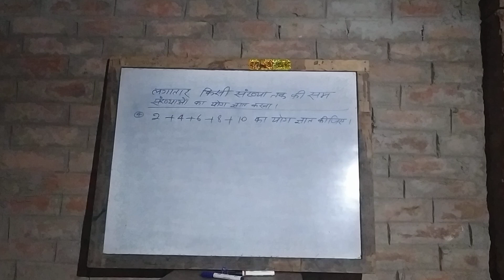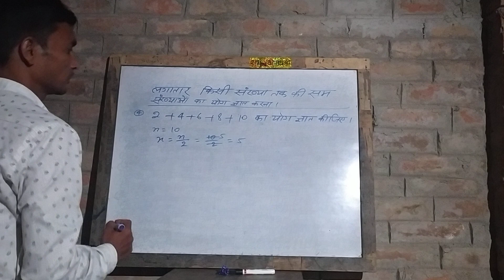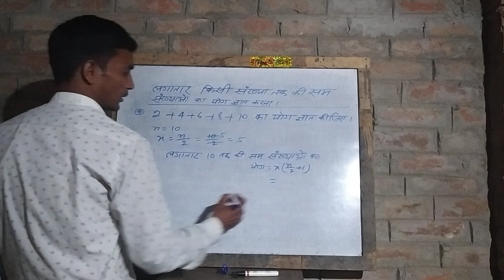लगातार किसी संख्या तक की सम संख्याओं का योग ज्ञात करना। (By Satyendra Sir)